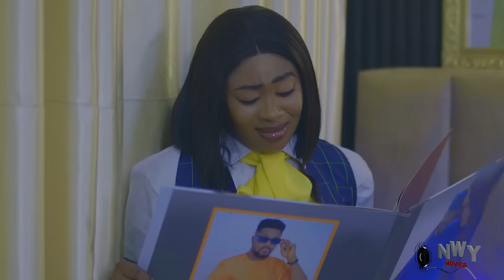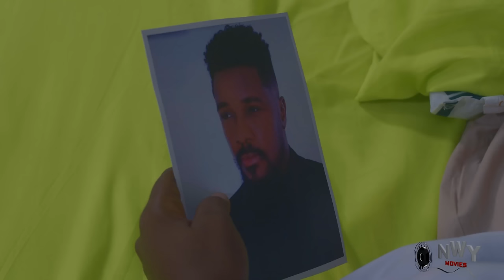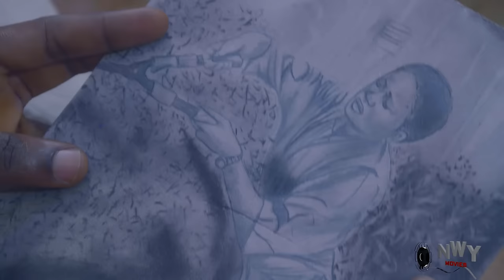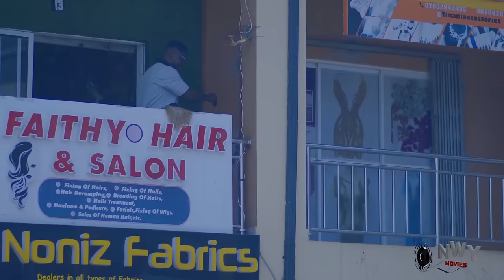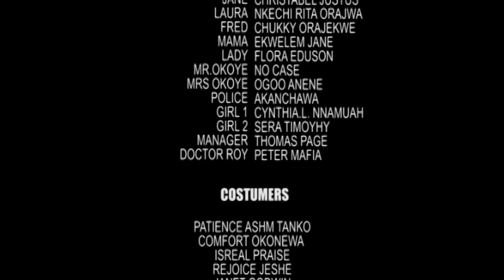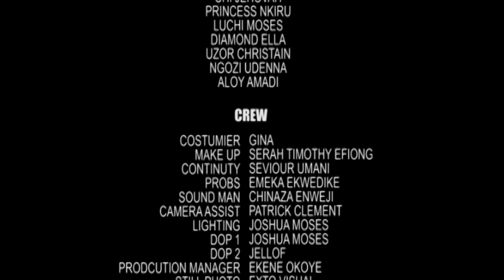BEHOLD MY CHEF {FULL MOVIE} FREDRICK LEONARD, UJU OKOLI,JERRY WILLIAMS 2024 HIT NEW MOVIE